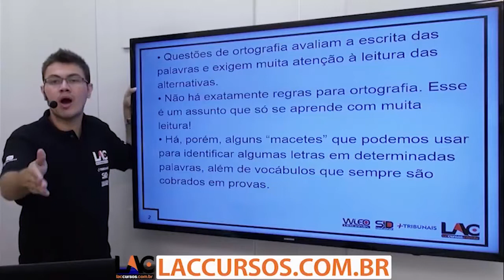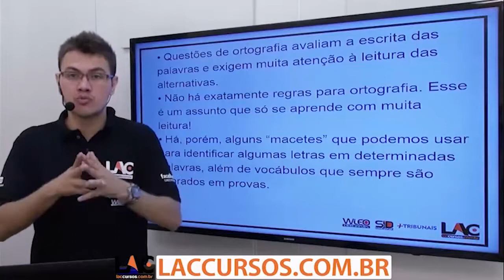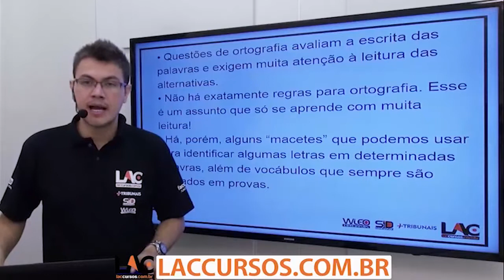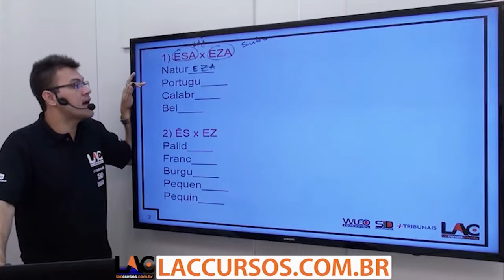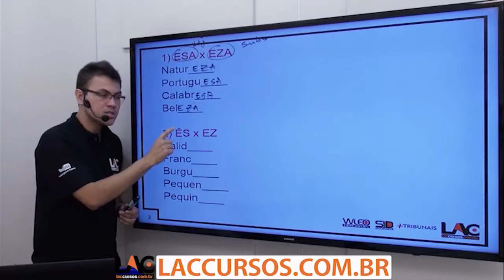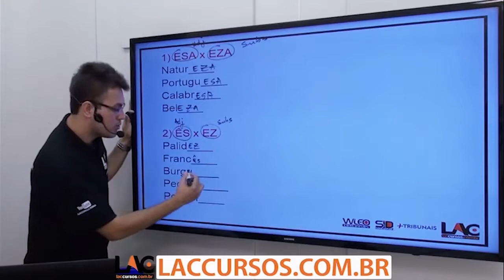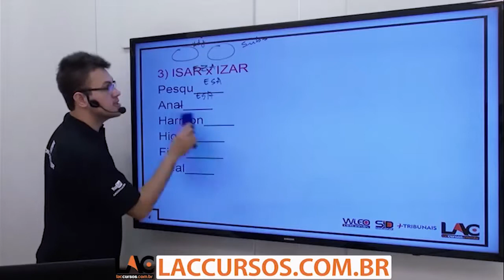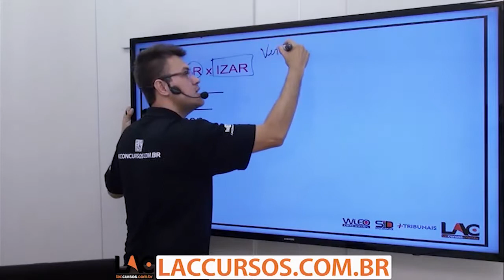Aula Grátis PM GO 2018 - Ortografia - Língua Portuguesa - 26/70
Aula demonstrativa do nosso super curso preparatório para o Concurso PM GO 2018. Nessa aula, o professor Stanley Martins fala sobre - Ortografia - assunto importante para você que busca a tão sonhada aprovação para o cargo Soldado. O cargo tem como requisito básico o certificado de conclusão do Ensino Superior em qualquer área.

▫ Investimento: 10 X de R$ 30,00 – Parcele sem juros no cartão de crédito!
▫ Matérias disponíveis:
         ▪ Direito Penal
         ▪ Direito Penal Militar
         ▪ Geo História de GO
         ▪ Legislação Extravagante
         ▪ Direito Processual Penal
         ▪ Língua Portuguesa
         ▪ Direito Administrativo
         ▪ Direito Processual Civil
         ▪ Direito Constitucional